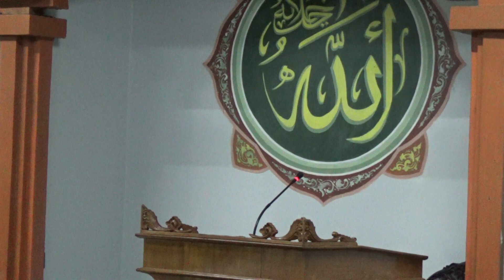"Semangat Pengorbanan Pahlawan Demi Masa Depan Bangsa"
Ust.Ahmad Saeful Habib,MA
{ Pembina Yayasan Yatim Daarul Rahman Jkt }
Khutbah Jum'at { 10 November 2023 }